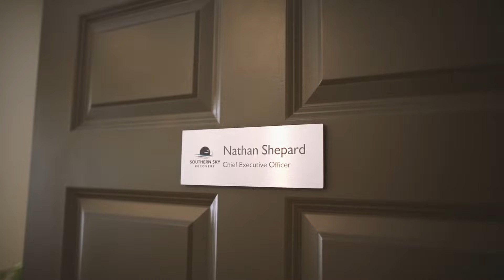Faces of Small Business: Southern Sky Recovery